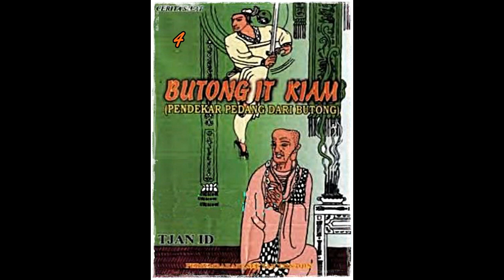Seri Cerita Silat Pendekar Pedang Dari Bu tong Jilid 4